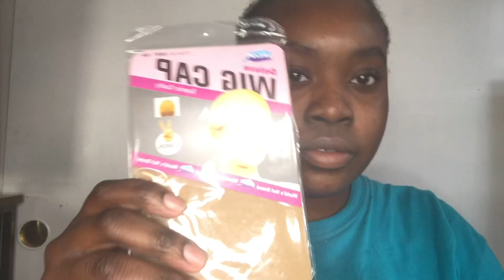HELP ME INSTALL MY 13x4 20inch HD DEEP WAVE WATER WAVE WIG FROM AMAZON | *came out so natural*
Y’all I love how I did this wig it came out sooooo soooo freaking prettyyyyaaaaaaa……….‼️😍😫 & natural 💆🏾‍♀️🥰 y’all most definitely going to be doing another wig install video for y’all so just stay tuned ❗️❤️😝 cause It Is gone be a good one so yeaaaaa………🥰🤪🎉

This was my first time install a full lace front on myself and doing by myself 😅🥹🥰 i can at least say that i did good In my fitst Try tho 😁🤟🏾🔥so yeaaaa…….. I hope y’all liked this video if y’all did make sure y’all like 👍🏾 , comment 💬 & subscribe for me please 🔔 and make sure ya turn on my notifications bell so y’all can be notified Everytime I upload a freaking video so yeaaaaaaa……….. WITH ILL FURTHER A DO IMA SEE YALL IN THE NEXT VIDEO……..😁👋🏾🔥